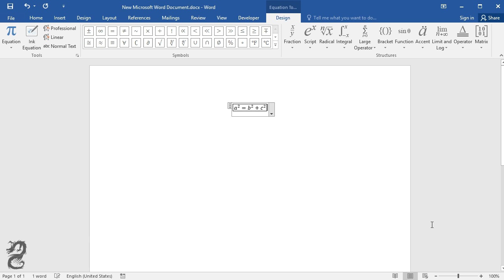How to put a box around equation in Word